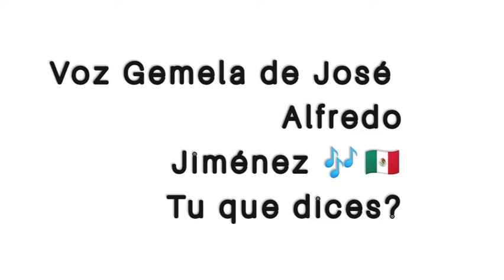Voz Gemela de José Alfredo Jiménez 😱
Voz Gemela de José Alfredo Jiménez 😱 / Rafa Arroyo 🎤🇲🇽🎶😍